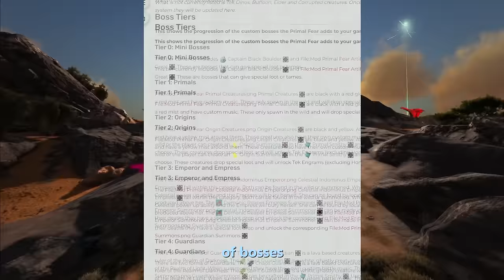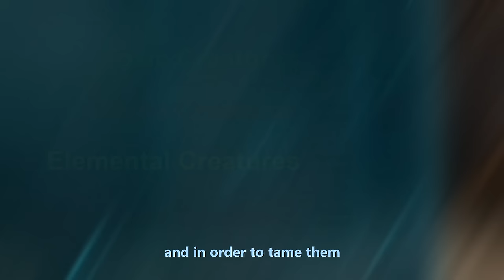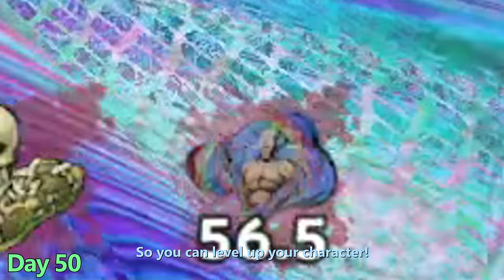I Have 100 Days To Beat Ark Primal Fear!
Primal Fear is an Ark mod filled with over 200+ custom and unique terrifying creatures with every one of them having their own unique abilities that is quite devastating in looks, sound and... fps...
Going from Gorgeous looking Unicorn Griffins to a Demonic Burning Thorny Dragon and more, And i have 100 Days to beat Pikkon's Revenge which is known for being one of the very first bosses that can crash players out of the game!

My Discord👇 - Join for Upcoming Updates! My Configs are in my Discord!

🌠 Game/Server Configs in my Discord!

✨ Settings:
Difficulty: 5.0 (Lvl 300 Dinos)
Taming: 6.0
Harvesting: 3.0
Mating: 0.01
Hatching: 20.0
Mature: 20.0
Experience: 2.0
Baby Cuddle: 0.01

Chapters
0:00 - Intro
0:58 - Day 1-10 Starting Out!
9:50 - Day 11-20 Getting Settled In.
11:57 - Day 21-30
15:53 - Day 31-40
17:53 - Day 41-50
20:16 - Day 51-60
24:32 - Day 61-70
35:34 - Day 71-80
37:33 - Day 81-90
40:45 - Day 91-99
47:02 - Day 100 - Pikkon's Revenge